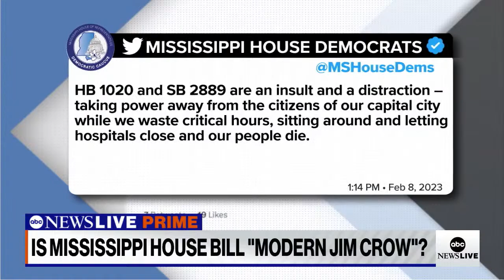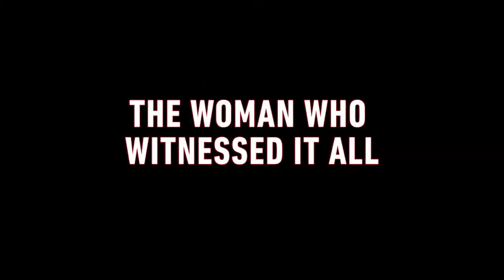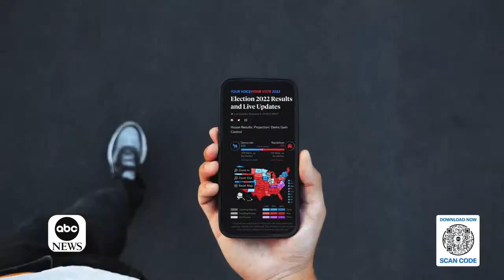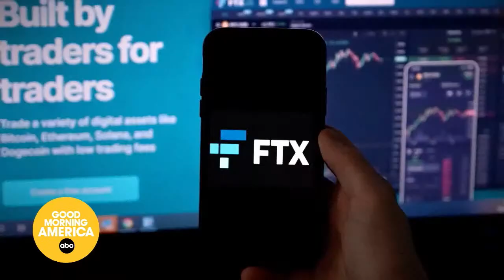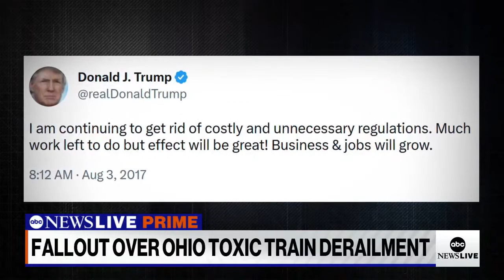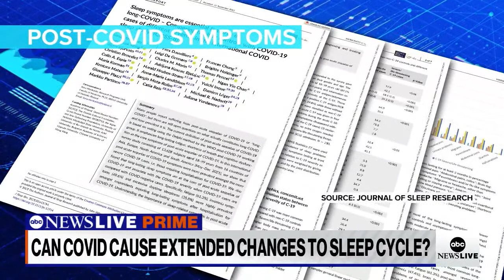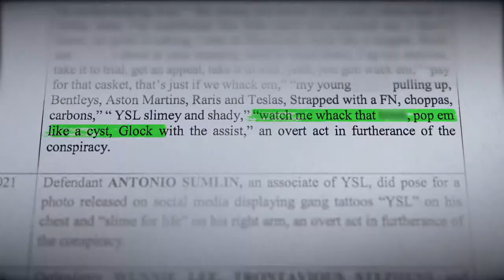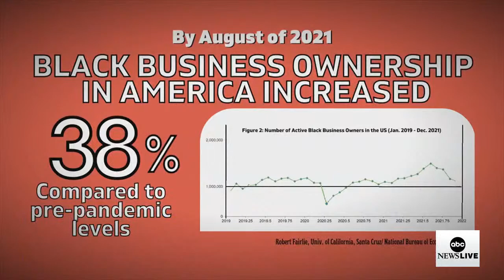ABC News Prime: Massive winter storm; Nipsey Hussle's killer sentenced; Ukrainians on invasion